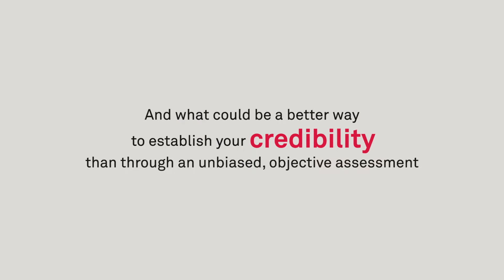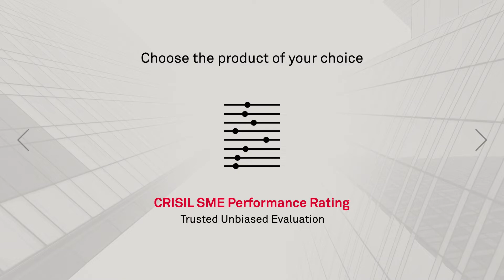Introducing CRISIL SMEfirst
CRISIL’s SMEfirst is an online platform for CRISIL SME solutions tailored to give you an edge over the competition. Visit smefirst.com to learn how a CRISIL SME rating can help you boost business growth.